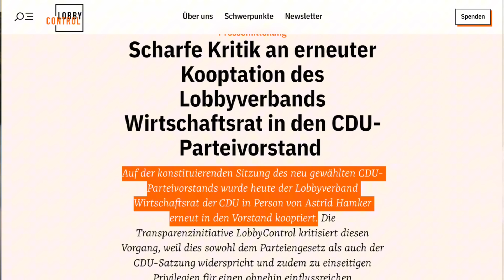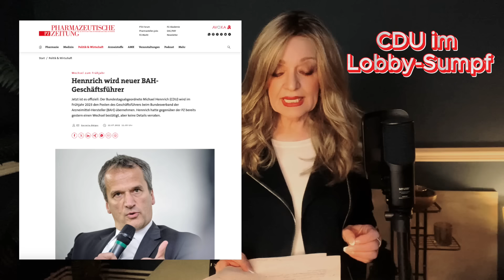CDU im Sumpf der Lobbyisten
Hinter einem vermeintlich peinlichen Antrag seitens der CDU steht ein knallhartes Kalkül. Wir haben aber noch weitere Verstrickungen herausgefunden. Und falls die CDU Regierungsverantwortung erhält, freut es gleich mehrere Branchen.
You Tube Super thanks (Button unter meinem Video)
Herzlichen Dank.
Wir verstärken die ursprüngliche Botschaft des Inhalts, indem wir ihn filmischer und für den Endverbraucher leichter verständlich machen. Wir hoffen, dass wir auf diese Weise mehr Menschen erreichen und auf diese Weise mehr Menschen aufklären können.

1. Die Videos haben keinen negativen Einfluss auf die Originalwerke.
2. Die von uns erstellten Videos werden für Bildungszwecke verwendet.
3. Die Videos haben einen transformativen Charakter.
4. Wir verwenden nur die Audiokomponente und bei Bedarf kleine Videoausschnitte.